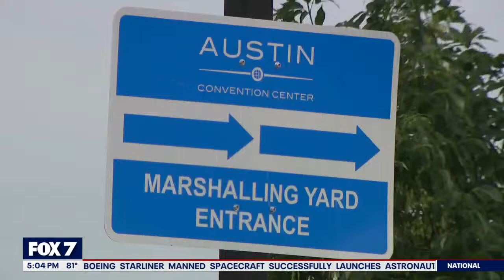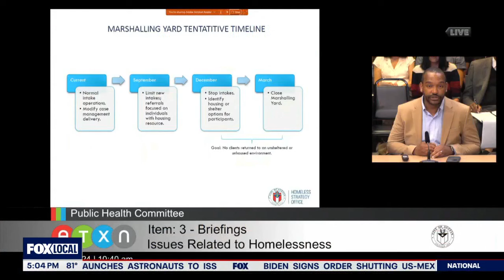Austin's temporary homeless shelter to shut down in 2025 | FOX 7 Austin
The Marshalling Yard is the city of Austin's temporary shelter that houses 300 homeless people every night. It's set to close in 2025: now, officials are sharing what's next.